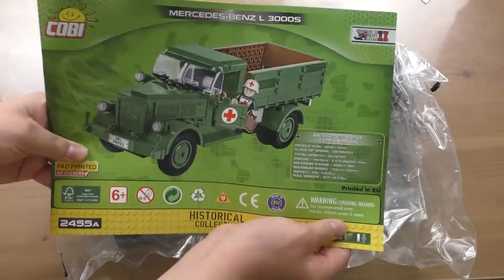Cobi® Mercedes-Benz L 3000s | Speed Build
Hallo Freunde des Klemmbausteins,
heute mit einem Speedbuild Video zu einem kleinem Cobi® Set und zwar dem Mercedes-Benz L 3000s. Das Set hat 305 Teile und hat eine OVP von rund 30€. Viel Spaß
Du möchtest mich in drei Schritten kostenlos unterstützen?
2. Like das Video
3. Teile meinen Kanal gerne weiter